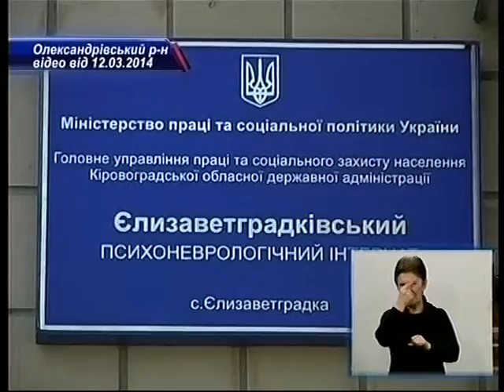Злодій з Єлисаветградки